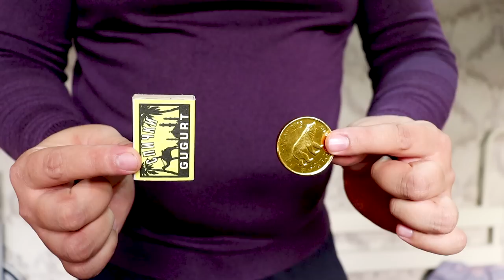5 CRAZY Magic Tricks Anyone Can Do | Revealed !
5 CRAZY Magic Tricks Anyone Can Do | Revealed